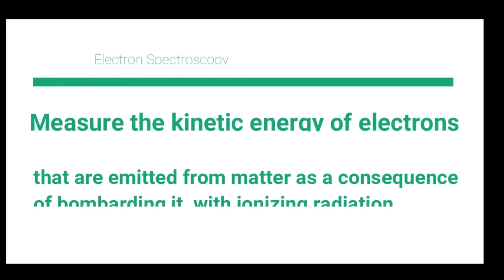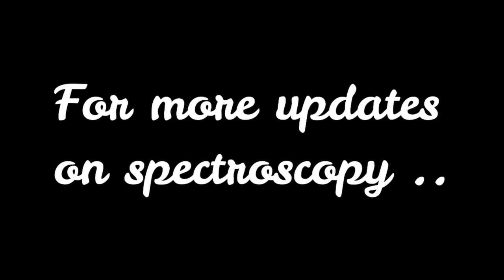Electron Spectroscopy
Electron Spectroscopy | (ES) | SPECTROSCOPY | SCIENCE & TECHNOLOGY | S&T World